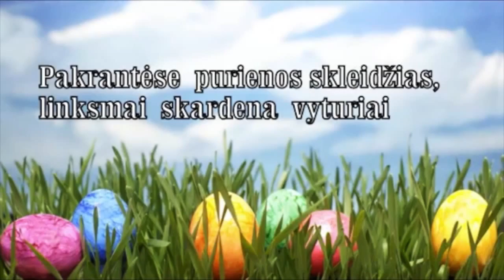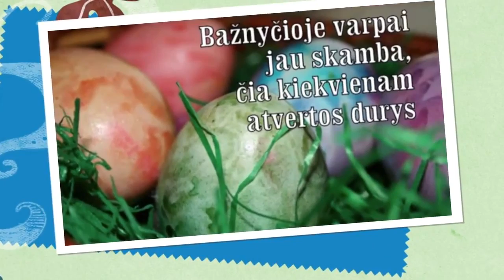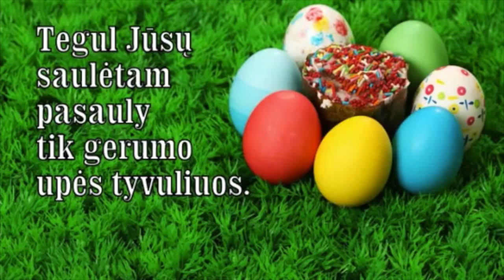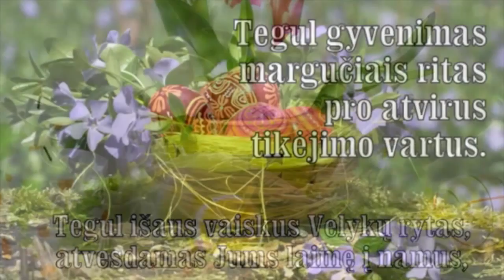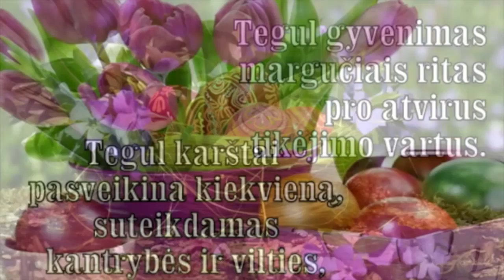Pavasaris jau greit... ir su šv. velykom!